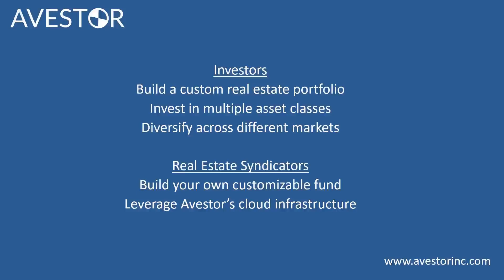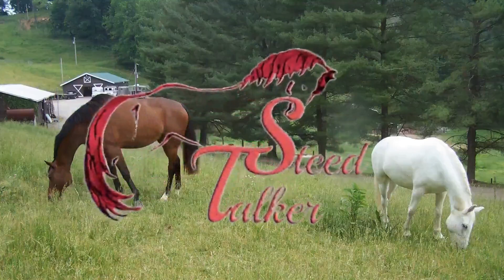REIA 018 Matt Picheny: From Aspiring Actor to a Successful Real Estate Investor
Matt Picheny

 From Aspiring Actor to a Successful Real Estate Investor

 Today Dr. Allen chats with Matt Picheny, a real estate investor and Managing Partner at MJP Property Group. He has invested in over 6,000 apartment units and is primarily focused on acquiring and repositioning multifamily communities. Matt has over 15 years of experience in property analysis, financing, acquisition, construction, and operations.

 Matt started investing in real estate as a hobby and eventually got passionate about it. Matt is a licensed real estate agent, a Fannie Mae &amp; Freddie Mac approved buyer and a member of the Forbes Real Estate Council. Matt has earned both Commercial Real Estate &amp; Real Estate Finance certificates from Boston University.

 In today’s chat, listen about Matt’s inspirational and successful journey from aspiring actor to a successful professional and successful real estate investor.

 3 Key Points from the episode:

  Avoid Taking unnecessary risks. Due diligence is absolutely critical in real estate projects. Price is not the ultimate decider in any real estate investment.